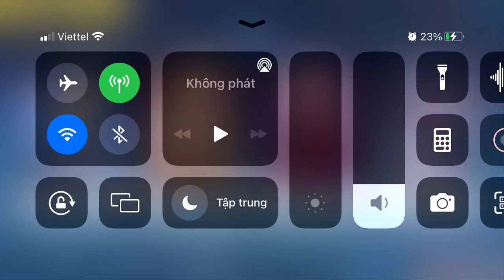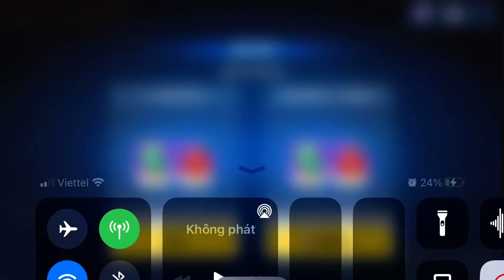[崩壊3rd] 煌然の地第2層